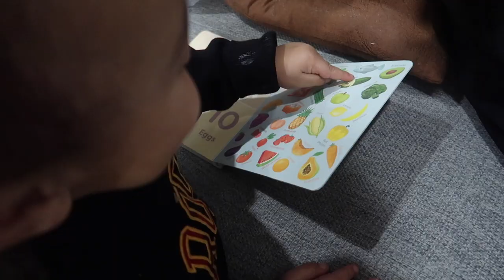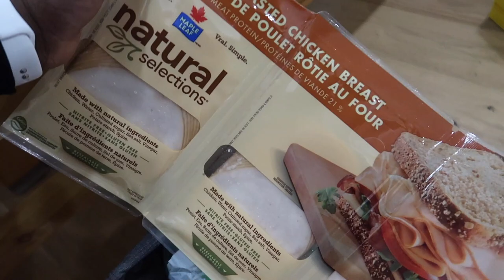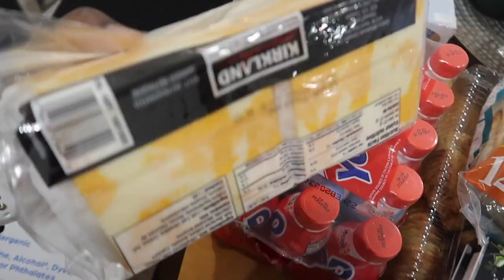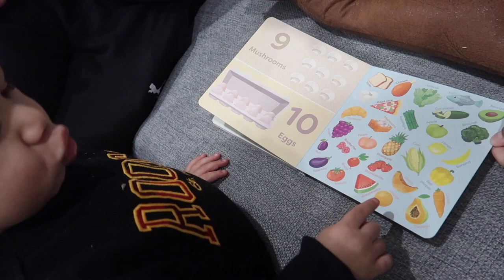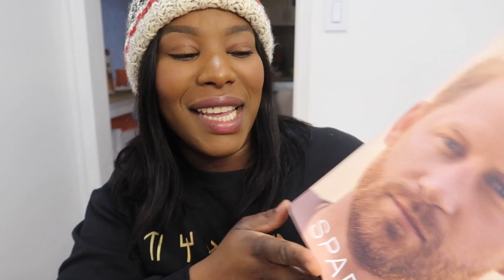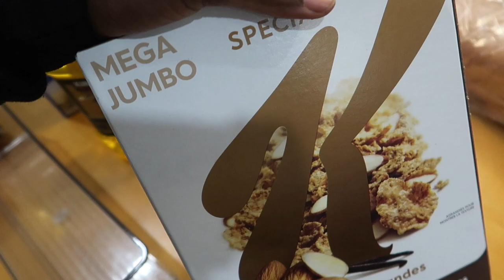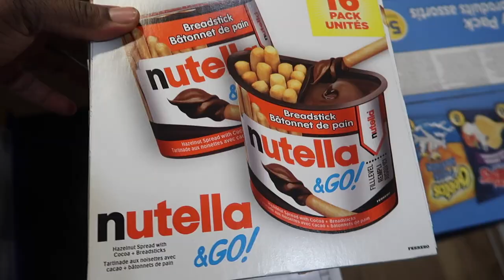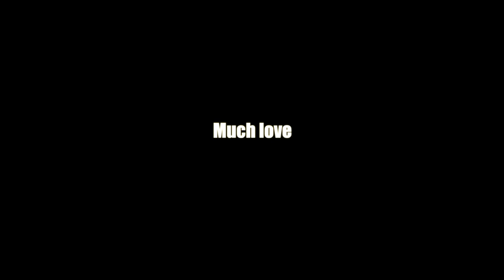Huge $700 Grocery Haul For Our Family Of 7 | The Zebra Tribe Fam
Huge $700 Grocery Haul For Our Family Of 7